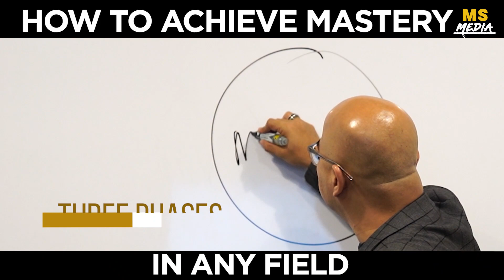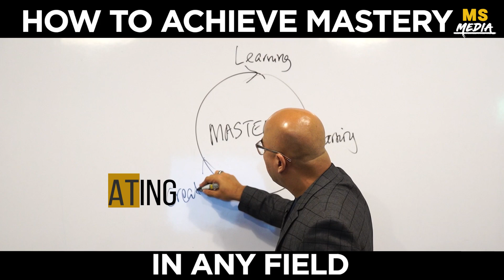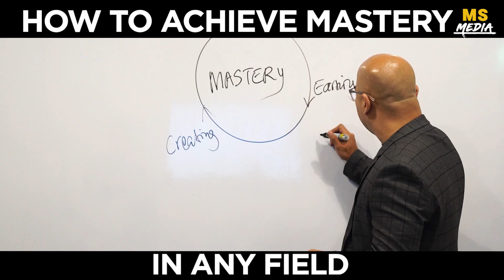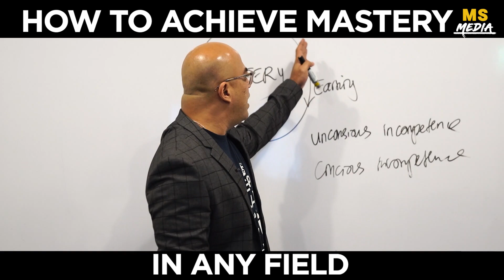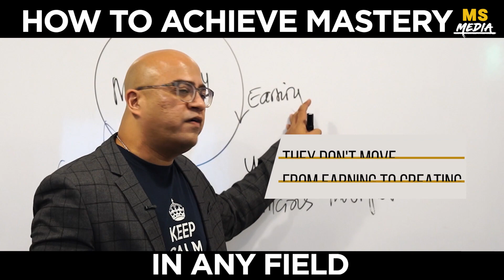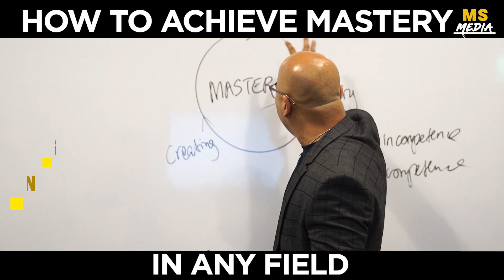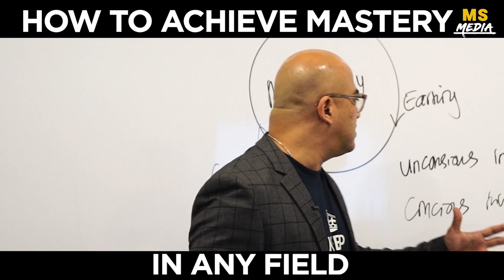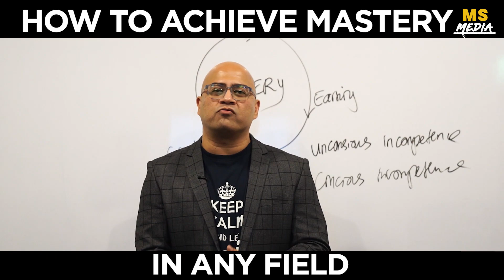How to Achieve Mastery in any Field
In every industry, there will be a subject matter expert or a master that people will look for advice and insights. Like Bill Gates and Steve Jobs, they are the pinnacle who pushed boundaries in the technological industry.

How did these giants become the leaders in their field? Watch the video below to find out how!